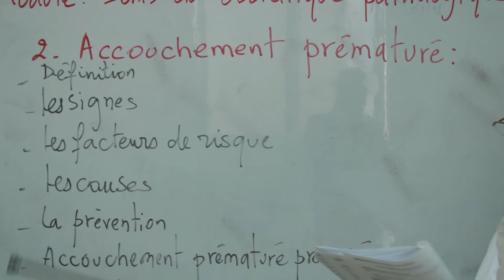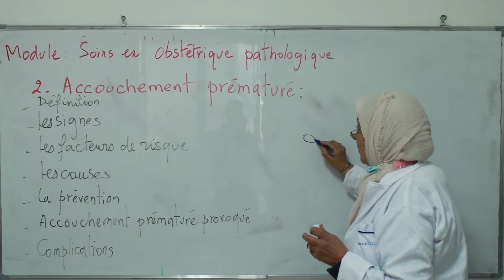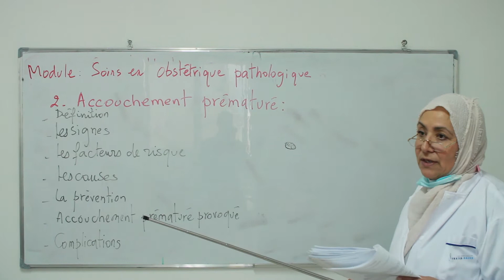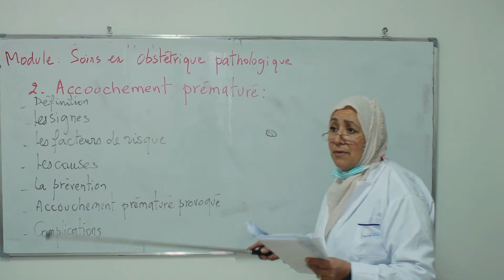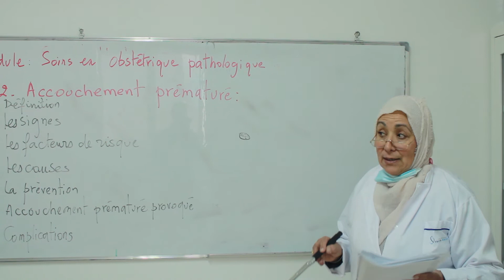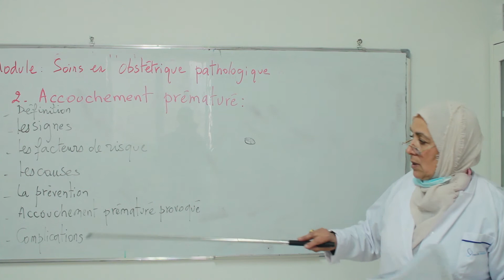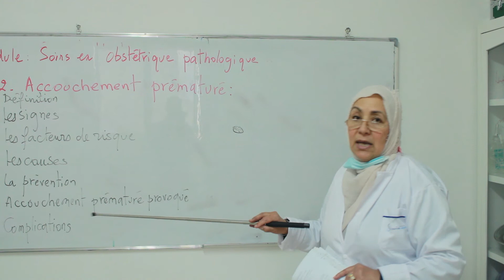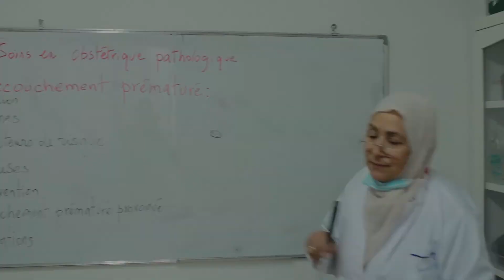OBSTÉTRIQUE PATHOLOGIQUE 2 - Mme.SEBAI